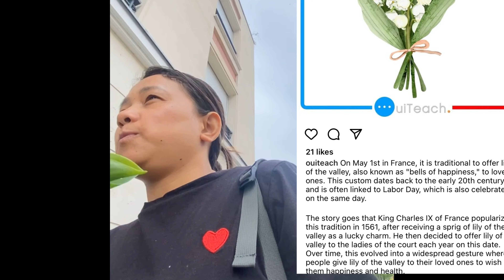Watch what I got from my work place .